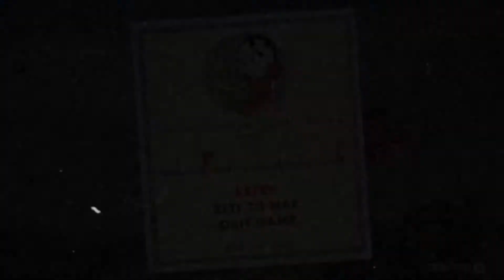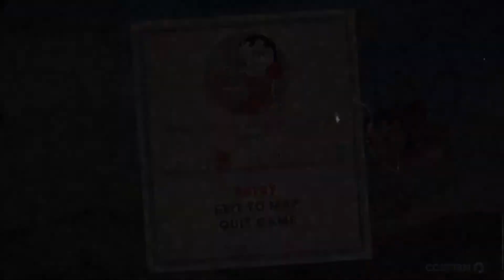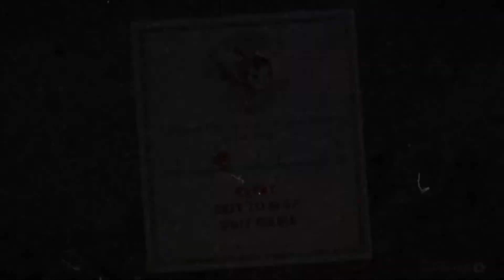Let's Play Cuphead Again - 5 - Hilda Berg in Threatenin Zeppelin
Wudda Wudda!? Here We Go Again! We Are BACK! And we're playing Cuphead... Again...

About 2 years ago, I was doing a play-through of Cuphead, when one day I had the misfortune of having my saved game reset itself to 0% progress. This was apparently a known bug in the game that I knew nothing about. So, frustrated, I never got back to playing. Well at the request of subscribers I am going to give it another go. Back to square one! We're going to collect those souls!

Deuces Gooses!